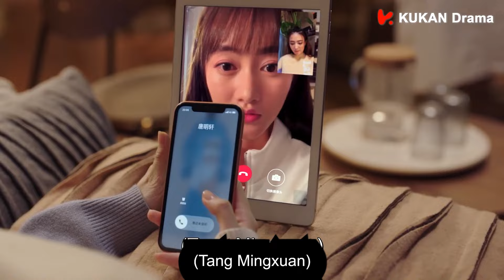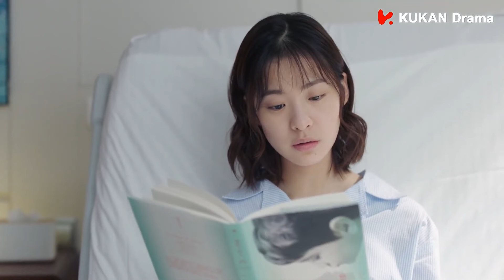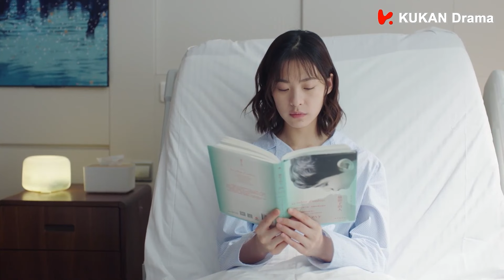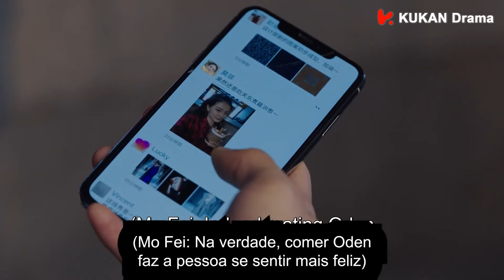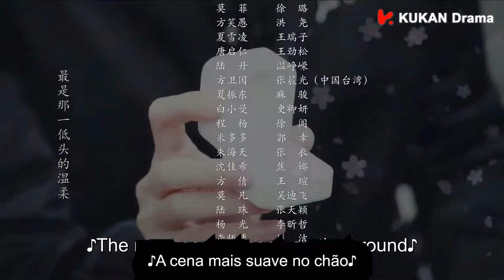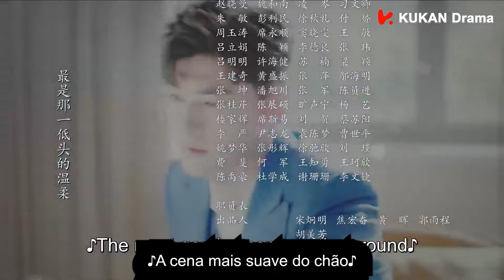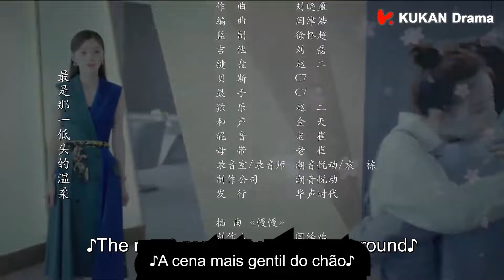O Sol da Minha Vida l Episódio 33 l Sunshine of My Life l 若你安好便是晴天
Sinopse:

Tang Ming Xuan, um dedicado gerente geral do Ming Yuan Fashion Group, está comprometido com seu trabalho, determinado a permanecer solteiro para se concentrar em sua carreira. Sua vida muda quando ele conhece Mo Fei, uma jovem vibrante apaixonada por bordados tradicionais e se preparando para estudar na Europa. Apesar de sua forte conexão, ambos seguem seus planos pré-determinados: ela vai para Paris, e ele fica na China para se concentrar em seus negócios. No entanto, o destino tem outros planos, reunindo-os novamente como parceiros de negócios e potencialmente algo mais.